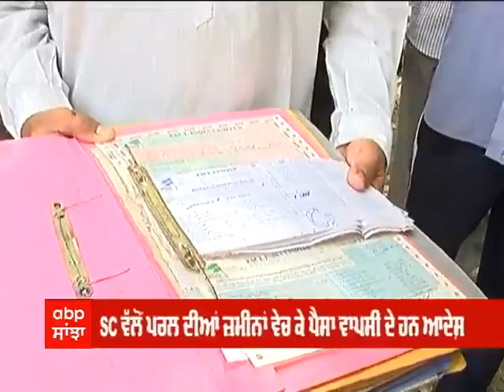Pearl ਪੀੜਤਾਂ ਲਈ Abp ਸਾਂਝਾ ਨੇ ਚਲਾਈ ਵਿਸ਼ੇਸ਼ ਮੁਹਿੰਮ